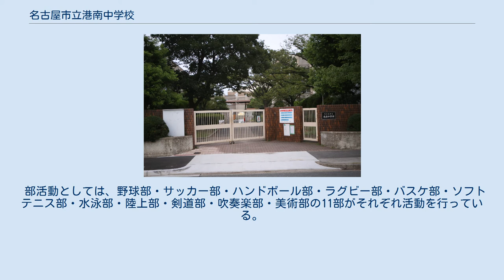名古屋市立港南中学校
名古屋市立港南中学校（なごやしりつこうなんちゅうがっこう）は、名古屋市港区稲永一丁目にある公立中学校。
 1947年（昭和22年）4月18日、旧制惟信中学校の校舎を借用して成立した名古屋市立西港中学校を前身とする学校である。
しかし、西港中学校は1951年（昭和26年）3月31日をもって廃止されている。
これは、生徒数が多かったための措置であり、翌日付で名古屋市立港南中学校が発足している。
旧西港中の学区のうち、おおむね名四国道以南を引き取ったという。
生徒数増加により、さらに1976年（昭和51年）には名古屋市立宝神中学校が分離されている。
 『愛知県小中学校誌』（2018年）によると、生徒数の変遷は以下の通りである。
 1年次には校外学習として、「港に行こう」と題して学区の近くに所在する名古屋港の見学を行ったり、「なごやを知ろう」と題して班別で市内分散学習を行ったりしている。
また、入学後の初の学年行事として「校歌コンクール」を実施しているという。
 2年次の校外学習は、名古屋市全市の中学校2年生に共通する稲武野外学習のほか、地域に所在する店舗・幼稚園・病院などにおいて職場体験学習も行っている。
 3年次の修学旅行については毎年東京方面を訪れているという。
 文化祭として校名を冠した「港南祭」が行われ、初日には芸術鑑賞会として、劇団を招聘しての観劇や吹奏楽部による演奏、美術部による作品発表が行われる。
また、最終日には合唱コンクールが行われている。
 季節行事として、7月には七夕、もちつき大会、年始には書き初めが行われている。
 部活動としては、野球部・サッカー部・ハンドボール部・ラグビー部・バスケ部・ソフトテニス部・水泳部・陸上部・剣道部・吹奏楽部・美術部の11部がそれぞれ活動を行っている。
 所管する名古屋市教育委員会は、2018年（平成30年）9月1日現在、名古屋市立大手小学校・名古屋市立稲永小学校・名古屋市立野跡小学校の各学区を通学区域として指定している。
 名古屋臨海高速鉄道あおなみ線 稲永駅もしくは名古屋市営バス 稲永駅停留所が最寄りの公共交通機関である。